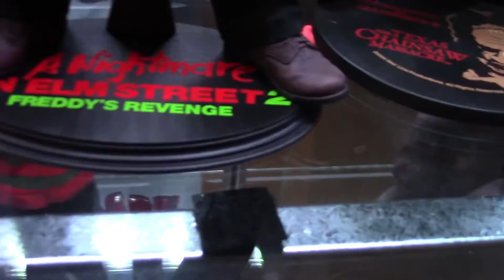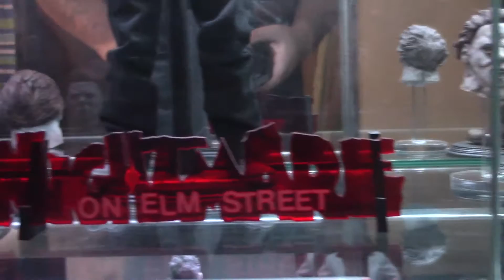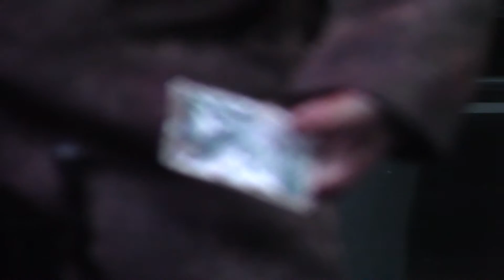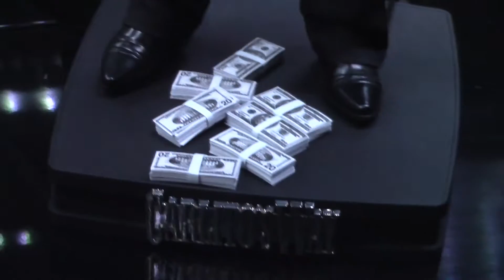2015 horror collection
end of year collection update